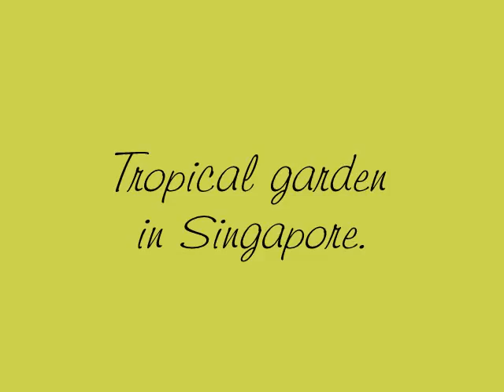Singapore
Singapore tropical gardens and china town